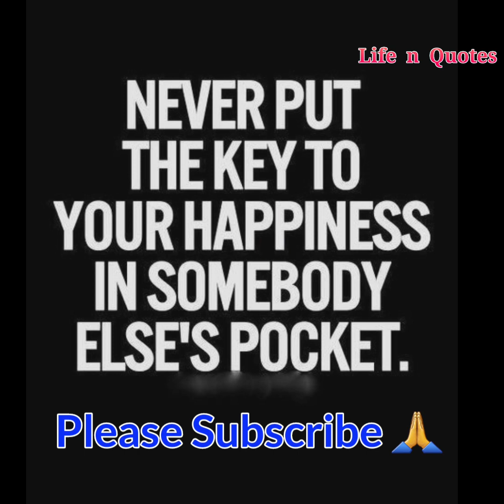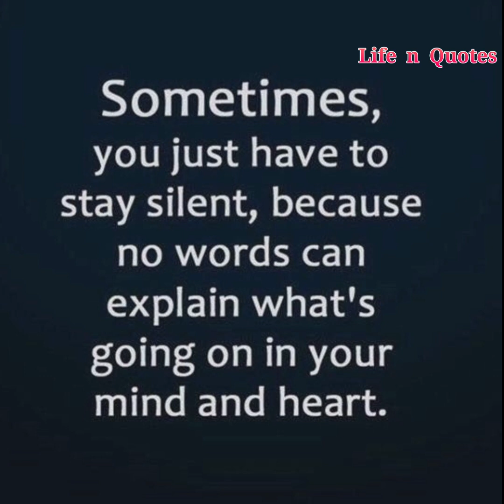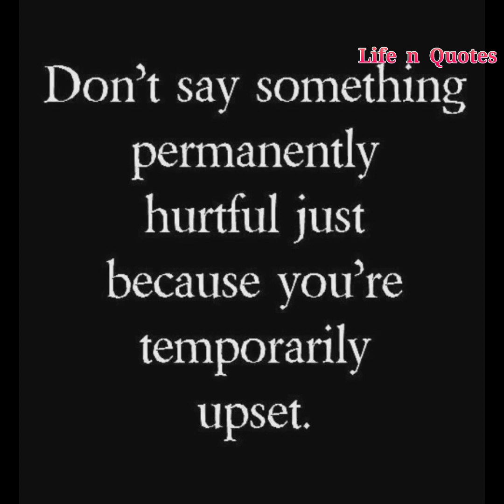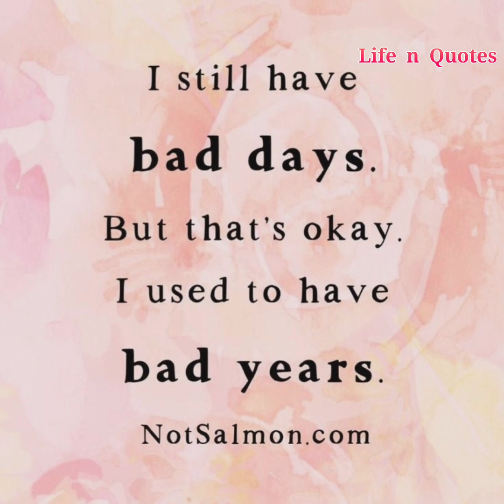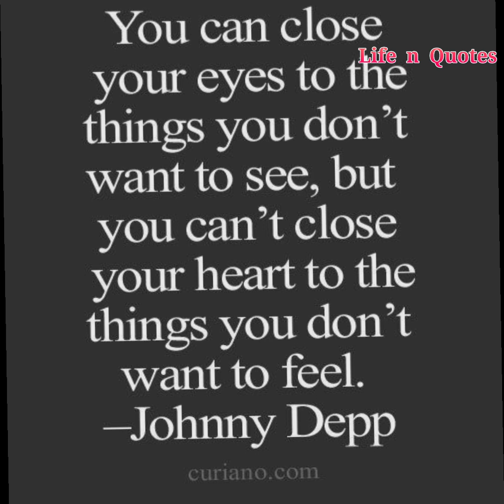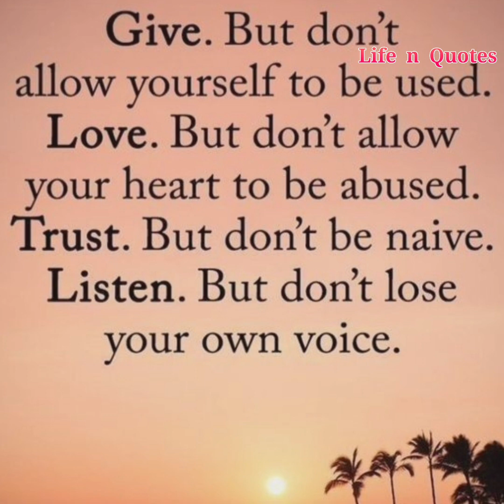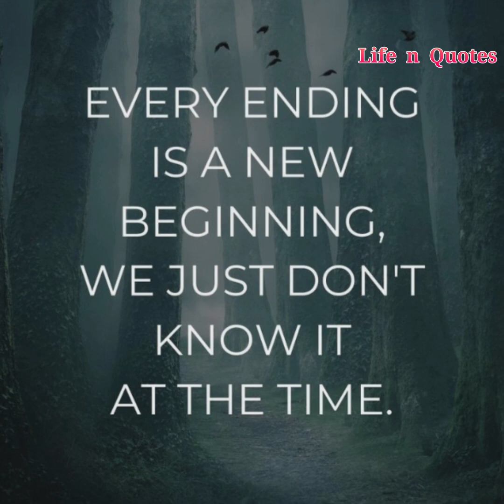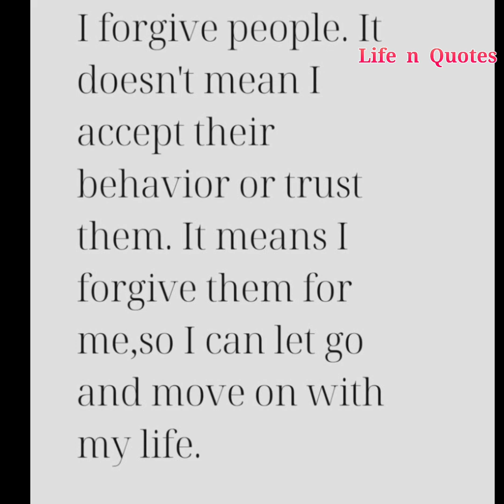BEST MOTIVATIONAL QUOTES FROM UNKNOWN ||ENLIGHTEN IN YOUR LIFE